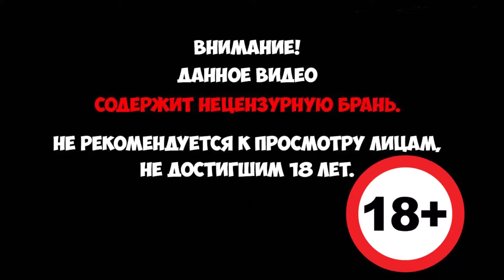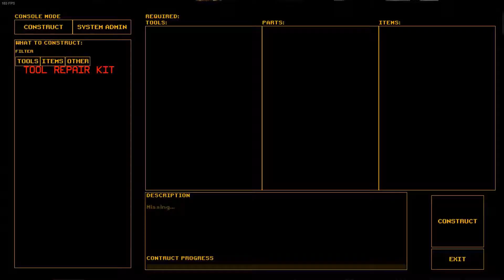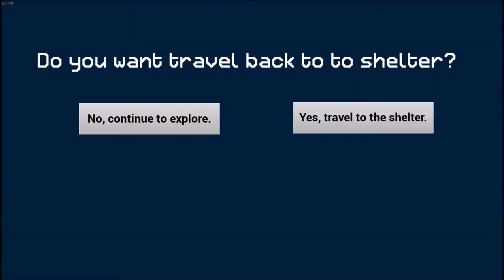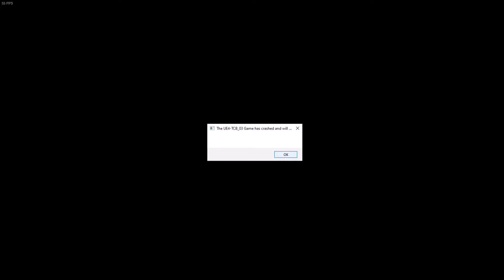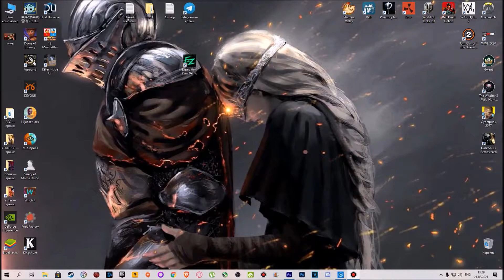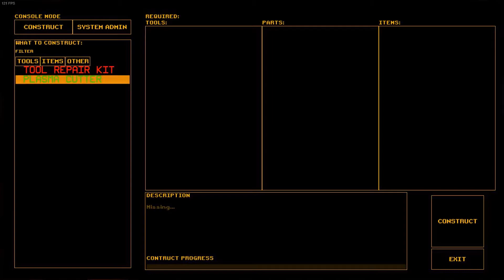Expedition Zero - The Long Dark с монстрами ► Инди Хоррор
Expedition Zero это survival horror в сибирской глуши. Единстенный выживший участник советской научной экспедиции вынужден использовать все свои знания и инженерные навыки для борьбы с чудовищными тварями.